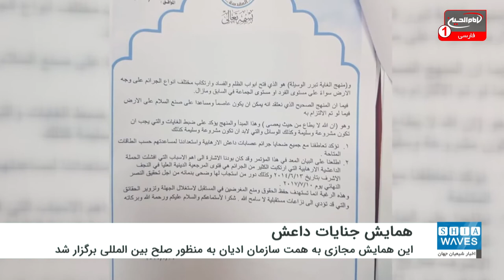مشارکت آستان مقدس حسینی در همایش بین المللی جنایت های داعش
آستان مقدس حسینی در همایش بین المللی جنایت های داعش شرکت نموده و با خانواده های عراقی قربانی شده توسط این گروه تروریستی، ابراز همدردی کرد.
سید «افضل الشامی» نماینده آستان مقدس حسینی، در این همایش مجازی که سازمان «ادیان به منظور صلح بین المللی» با حضور تعدادی از علمای دینی و نمایندگان سازمان ملل برگزار کرد، گفت: جنایت های گروهک تروریستی داعش لکه ننگی بر پیشانی بشریت است و هیچ ارتباطی با دین حقیقی اسلام ندارد.
الشامی با ابراز همدردی با همه خانواده های قربانیان عراقی که به دست سنی های تندروی داعش به قتل رسیده اند، افزود: دین اسلام حقیقی، صلح را در زمین برپا می کند.
وی همچنین با اشاره به فتاوای جهاد کفایی از طرف مراجع شیعه برای مقابله با داعش، آن را مهمترین دلیل شکست طرح تروریستی سنی های تندرو دانست.
گفتنی است، آستان مقدس حسینی و موکب های و هیئات حسینی، در میزبانی از خانواده های عراقی آواره از مناطق تحت سیطره عناصر داعش و ارایه حمایت مالی و لجستیکی به آنها پیشتاز بوده اند.